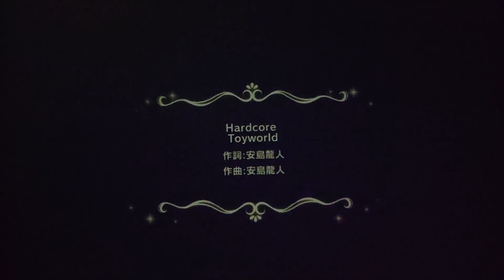アイドルマスターシンデレラガールズ「羽衣小町」Hardcore Toyworld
タイトルどおりです。
ユニット「羽衣小町」で「Hardcore Toyworld」
ユニット「小早川紗枝 feat. デレステSOS団」で「世界はそれを愛と呼ぶんだぜ」
ユニット「小早川紗枝 feat. ビビッドカラーエイジ & 山紫水明」で「可愛くてごめん」です。